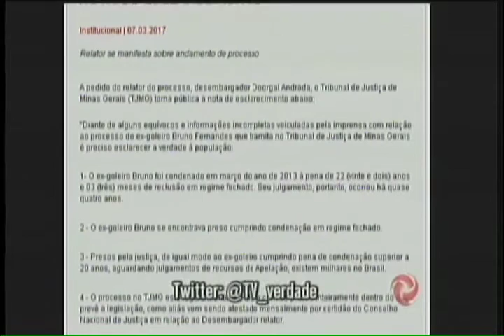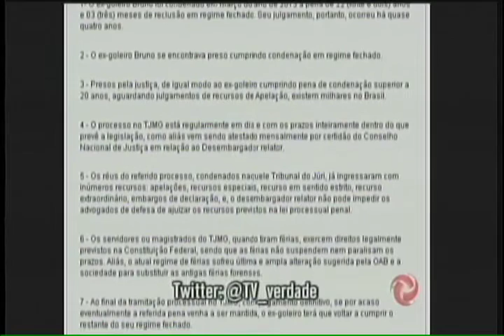Assista o TV Verdade na íntegra - 08/03/2017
Ricardo Carlini conversa com seus convidados sobre juiz que liberou traficantes por falta de provas.